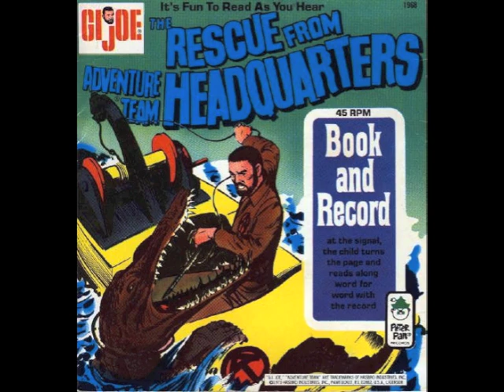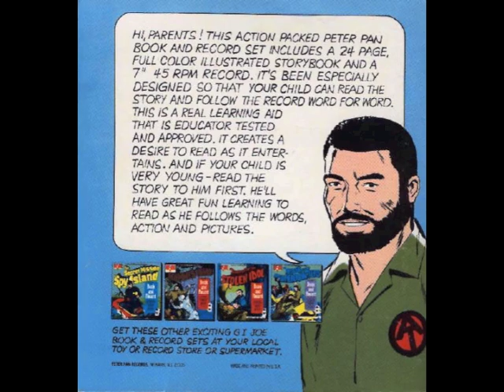GI Joe Rescue from Adventure Team Headquarters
One of four book and record sets based on the Hasbro action figure line.